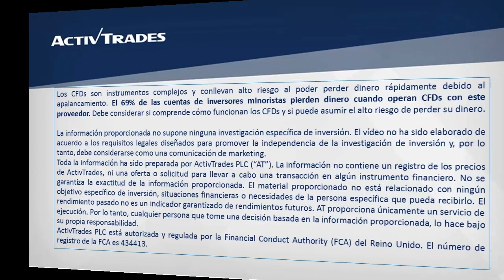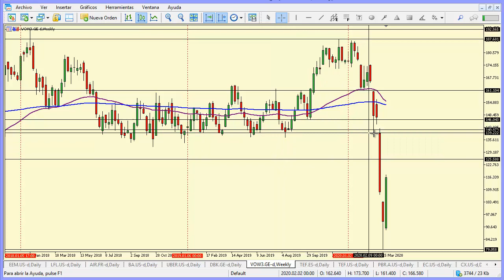25/03/2020 - Buena recuperación en Volkswagen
✅ Pruebe las estrategias de negociación en una cuenta de demostración gratuita en tiempo real El precio de Volkswagen corrige al alza desde la zona del 79,00 y completa cinco sesiones consecutivas subiendo. Sin embargo, la zona del 125,58 podría actuar como resistencia y la tendencia bajista todavía se mantiene, pese al retroceso actual. De regresar a la baja, su soporte más relevante sigue siendo el último mínimo que hizo en la zona del 79,00. Para ver la cotización de Volkswagen en nuestra plataforma de trading ActivTrader, por favor clique